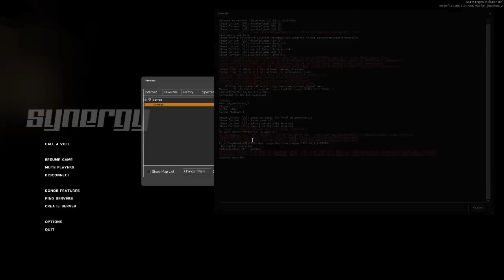Let's Play: Ghost Hunt (DONT LEAVE ME) [SG]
This is my first time playing Ghost Hunt I had no idea what we where ment to do and still don't haha

Like for more Let's Plays

Favoriting and Liking is MUCH appreciated and helps me out a lot!